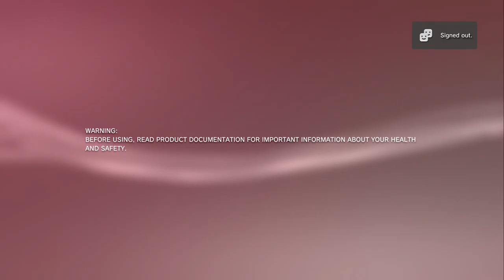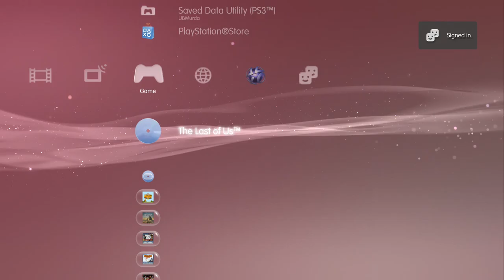UBMurda187 vs Boi licious1 L